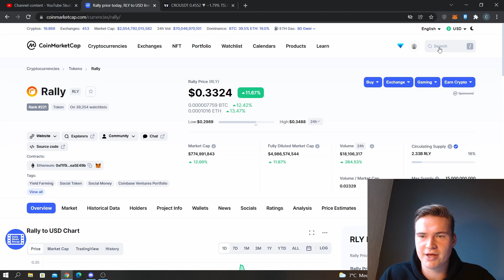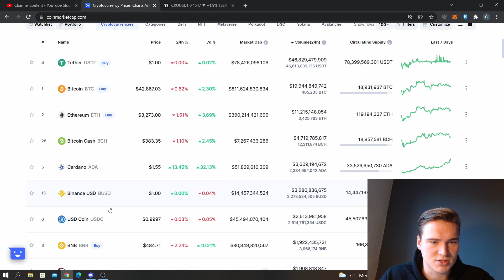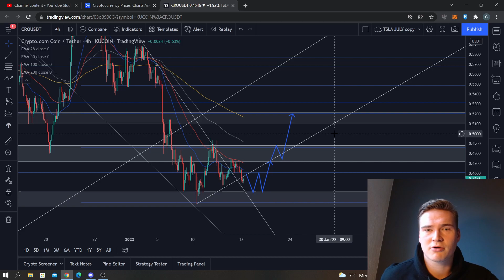THE CRO COIN PRICE PREDICTION & ANALYSIS FOR 2022 (CRYPTO.COM)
CRYPTO.COM PRICE PREDICTION 2022